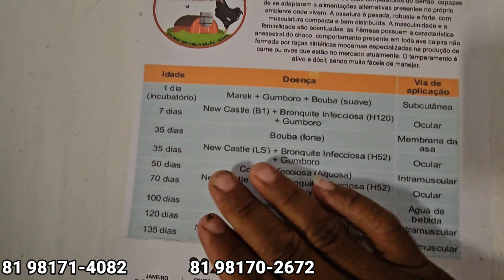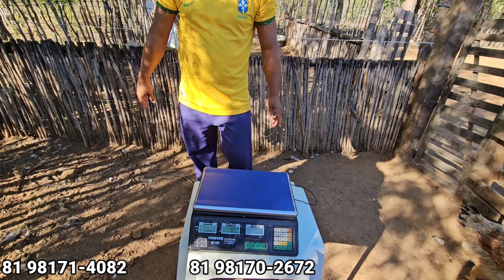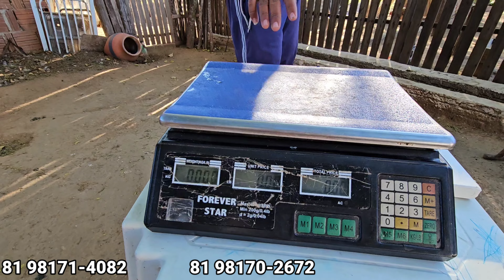CRIADOURO TAQUARI EM T.N-PE CRIAÇÃO DE OVINOS DORPER E GSB. A AVE QUE APAIXONOU O BRASIL E O MUNDO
instagram criadouro taquari